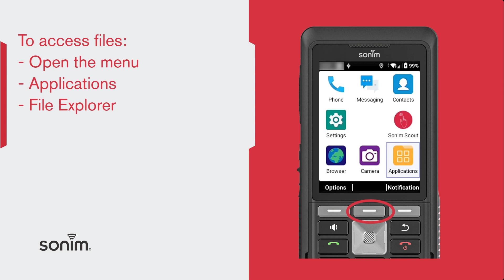Sonim XP5plus - Files